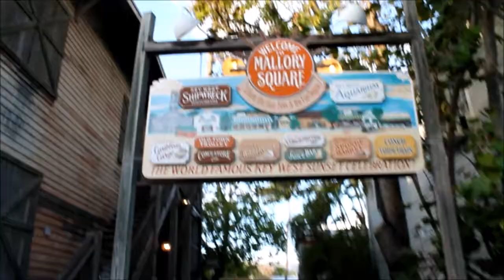Key West, Florida